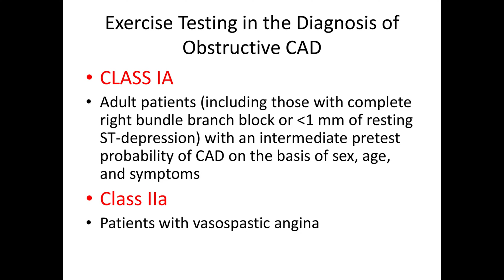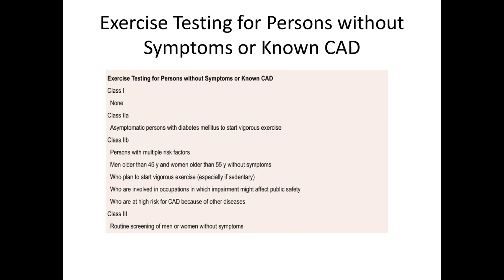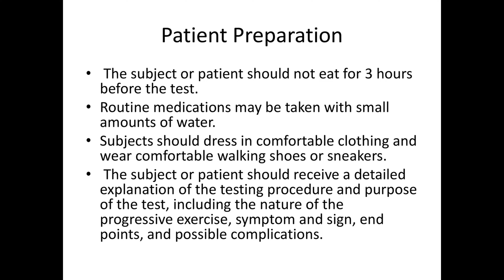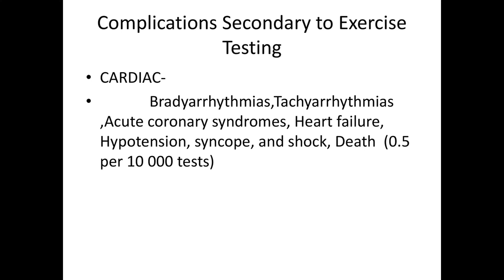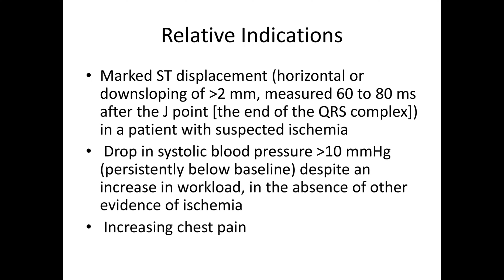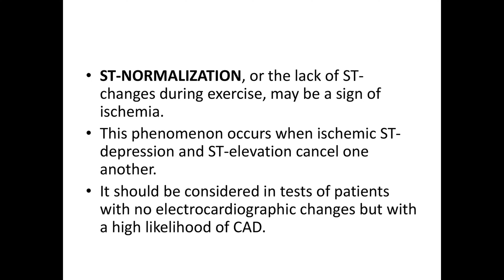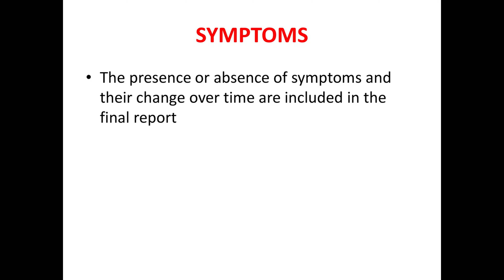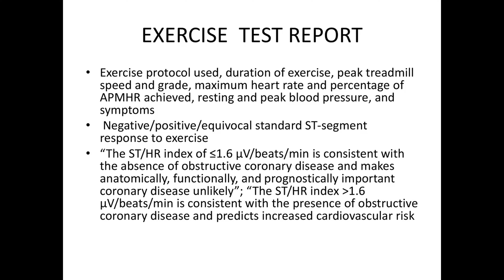Assessing Fitness and Health Exercise Testing | cardiachealth | TMT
Comprehensive Exercise Testing: Assessing Fitness and Health  Exercise Testing, Fitness Assessment, Health Evaluation, Physical Activity Analysis

Description:
Unlock the key to understanding your fitness levels and overall health with our in-depth exercise testing video. Our expert-led exercise testing session offers an insightful and thorough assessment of your physical capabilities, allowing you to gauge your current fitness status and make informed decisions about your health journey.

In this exercise testing video, we delve into the science behind various exercise protocols, providing you with a comprehensive overview of how different activities affect your body. Our experienced professionals guide you through a range of exercises tailored to evaluate your cardiovascular endurance, muscular strength, flexibility, and more.

Discover the importance of exercise testing in designing personalized fitness routines and tracking your progress over time. Whether you're an athlete aiming for peak performance or an individual looking to embark on a healthier lifestyle, our exercise testing video equips you with the knowledge to set realistic goals and make impactful changes.

Key Features:

Cardiovascular fitness assessment through specialized exercises
Muscular endurance and strength evaluation for a well-rounded analysis
Insights into flexibility and body composition for a holistic approach
Expert commentary on the significance of exercise testing in health management
Practical tips for utilizing exercise testing results to tailor your fitness regimen
Join us in this exercise testing video to gain valuable insights into your physical abilities and embark on a journey toward improved well-being.